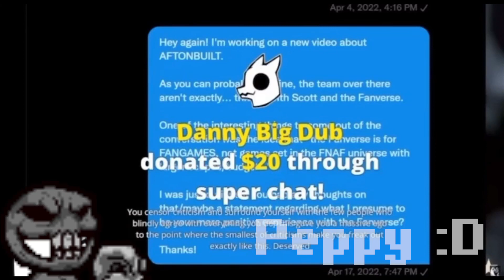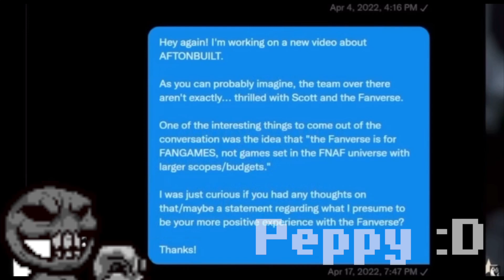tboi.apk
i play tainted isaac like a boss for sure